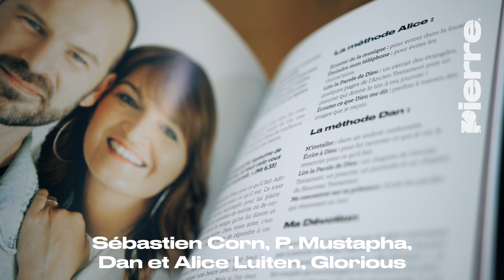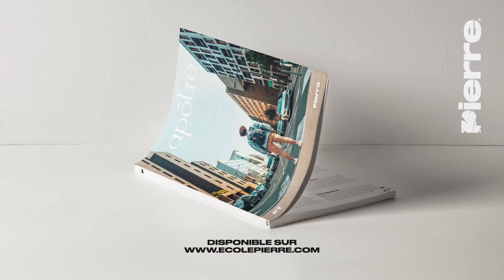Le Magazine Apôtre est dispo !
Le Magazine Apôtre, c'est 60 pages de contenu inspirant pour vous encourager à devenir acteur de l'Église ! Interviews et témoignages pour enraciner sa foi, entreprendre et cultiver sa créativité.

Sébastien Corn, Glorious, P. Mustapha, Dan et Alice Luiten et bien d'autres : on a été rencontrer des experts de la créativité et de la mission, qui vous livrent des moyens très concrets pour devenir un apôtre au XXIème siècle.

Commande-le dès maintenant, pour ton église, ta paroisse ou juste pour toi.

Sois créatif, sois missionnaire : deviens un apôtre dès aujourd'hui !

Réalisation vidéo : École Pierre
Rédaction : Faustine Mériau
Direction artistique : Benjamin Corbisiero
Illustration : Alicia Besnard